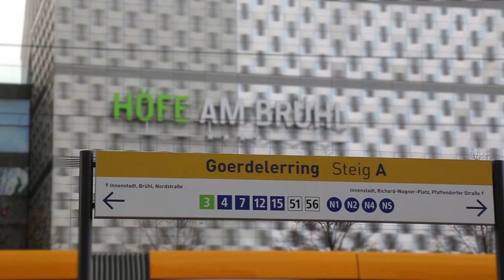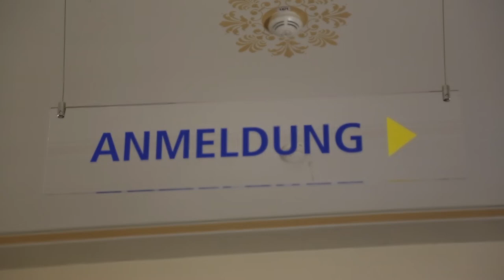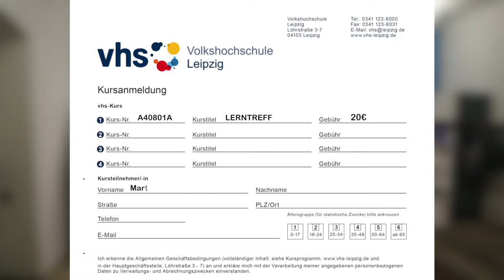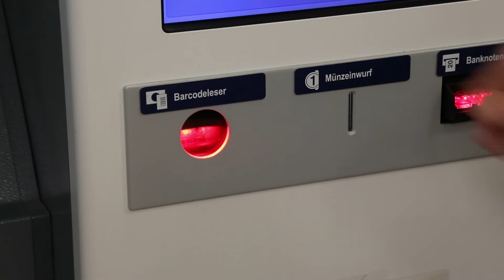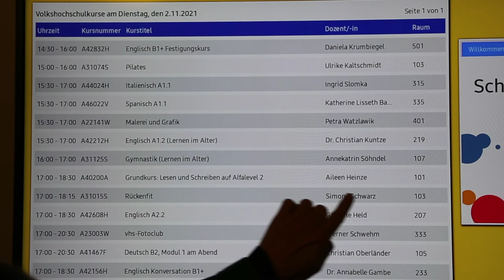Erklärfilm: Einen Kurs an der Volkshochschule Leipzig besuchen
Dieser Erklärfilm entstand im Rahmen des Projekts ökonomische, ökologische und digitale Grundbildung (öödGB) an der Volkshochschule Leipzig.

Produktion:
KF Education

Idee und Text:
Cornelia Fiebiger (Volkshochschule Leipzig, Projekt öödGB)
Janet Beuche (Volkshochschule Leipzig, Projekt öödGB)

Gefördert vom Sächsischen Ministerium für Kultus